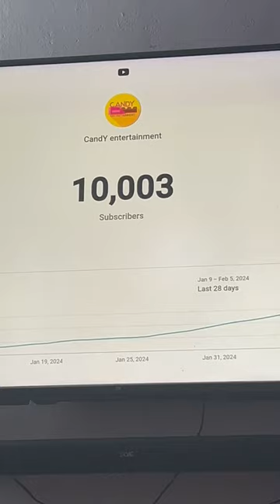Dog Funny Moments shihtzu Whatsapp status